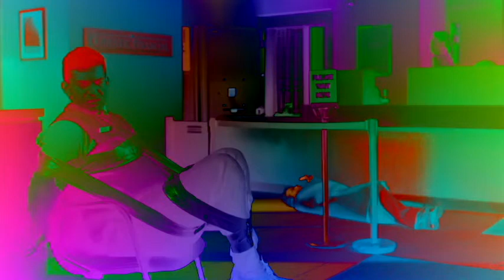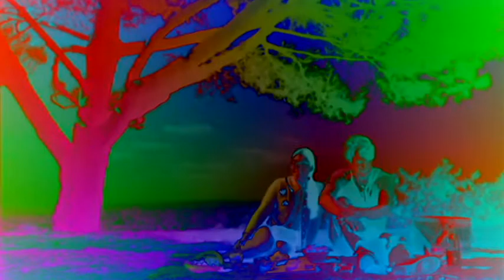Slim Jim Commercials Compilation Snack Food Ads In DMA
I Extremely Own Nothing.